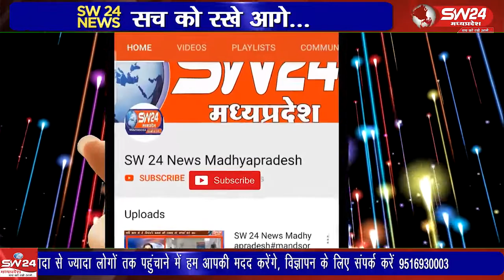इन दिनों कांग्रेस के पार्षदों ने नगर पालिका शिवपुरी को राजनीति का अखाड़ा बना दिया है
इन दिनों कांग्रेस के पार्षदों ने नगर पालिका शिवपुरी को राजनीति का अखाड़ा बना दिया है कांग्रेस के पार्षद पिछले 2 दिन से विभिन्न तरीकों से नगर पालिका सीएमओ शैलेश अवस्थी का विरोध कर रहे हैं
शिवपुरी से युसूफ खान की रिपोर्ट।